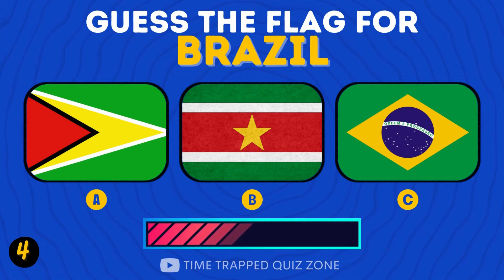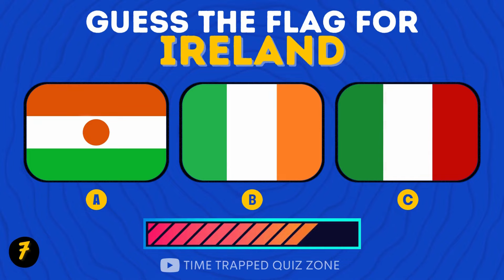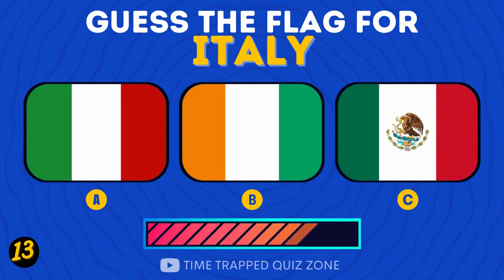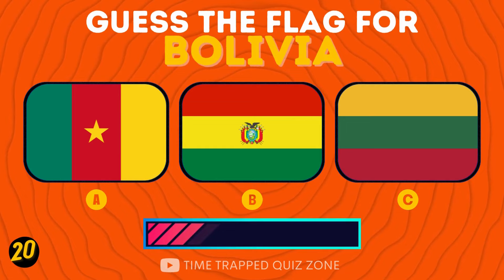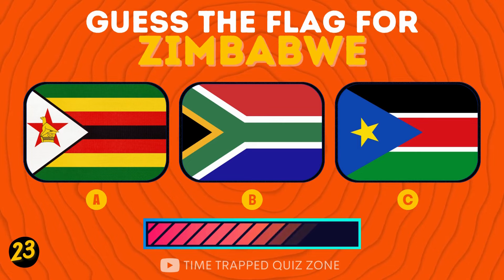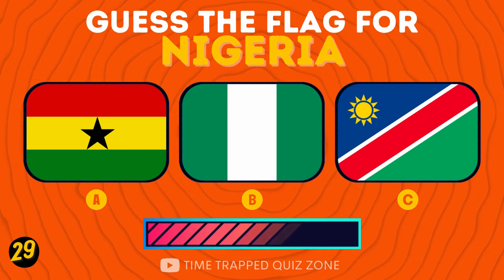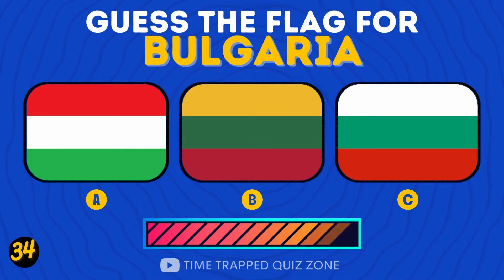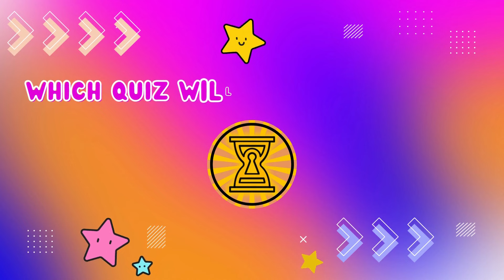Guess The Flag Quiz 🤔🌎 | Geography Puzzles & Challenges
🌎Get ready to test your flag knowledge in this fast-paced and exciting quiz!

With 36 challenging questions, each lasting only 8 seconds, this quiz will put your flag recognition skills to the ultimate test. You'll be presented with three flags and must quickly choose the correct one for a specific country. Join us on this thrilling flag-filled journey and see how many you can get right in this fun and educational quiz!

Show your support by liking the video and commenting on how well you did on the quiz.

List of questions:
00:00 - Intro
00:13 - India
00:26 - France
00:39 - Germany
00:52 - Brazil
01:06 - Greece
01:19 - China
01:33 - Ireland
01:47 - Pakistan
02:00 - Iceland
02:13 - Georgia
02:26 - Chile
02:40 - Japan
02:54 - Italy
03:07 - Russia
03:21 - Austria
03:34 - Egypt
03:48 - Cuba
04:00 - Denmark
04:14 - Morocco
04:27 - Bolivia
04:40 - Romania
04:54 - Vietnam
05:07 - Zimbabwe
05:21 - Spain
05:34 - Thailand
05:48 - Bangladesh
06:01 - Indonesia
06:14 - Philippines
06:27 - Nigeria
06:41 - Mexico
06:54 - Turkey
07:08 - Malaysia
07:21 - Nepal
07:35 - Bulgaria
07:48 - Argentina
08:01 - Costa Rica
08:15 - Outro